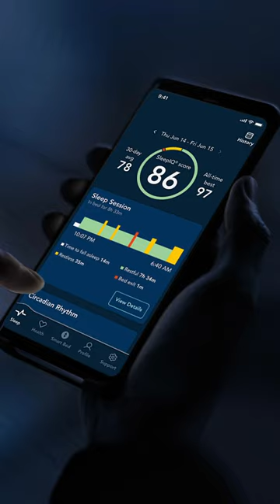John Malecki Scores Big With sleepnumber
John @john_malecki a former NFL lineman and current YouTube Creator known for his woodworking skills, tries out the Sleep Number® i10 smart bed and watches his SleepIQ® score dramatically improve.

We have everything you need to guide you on a journey to better sleep.